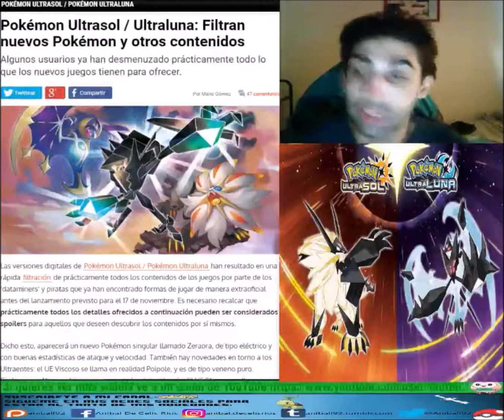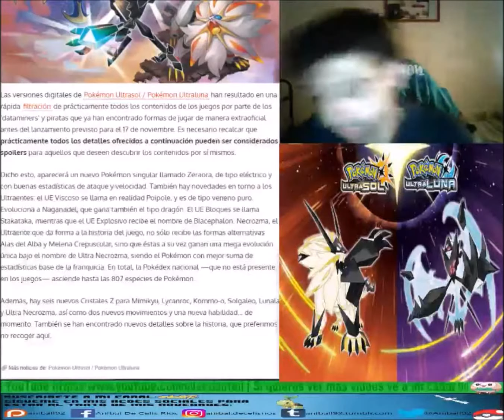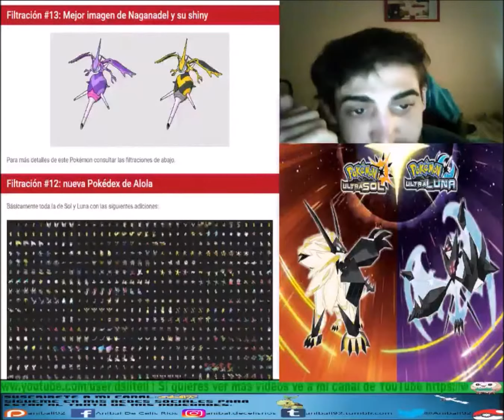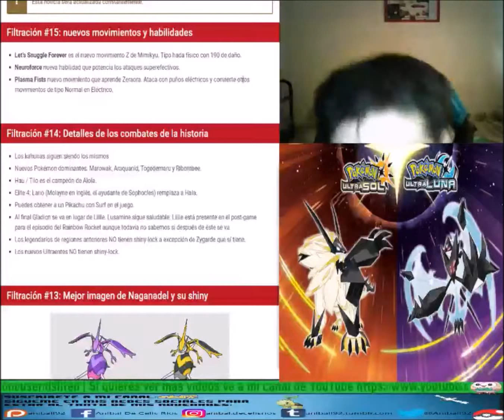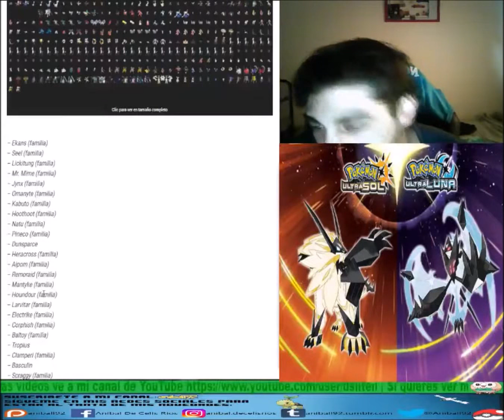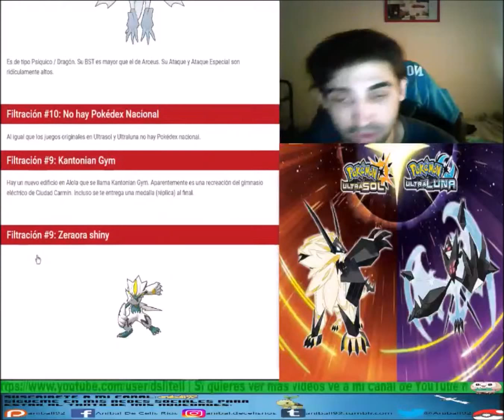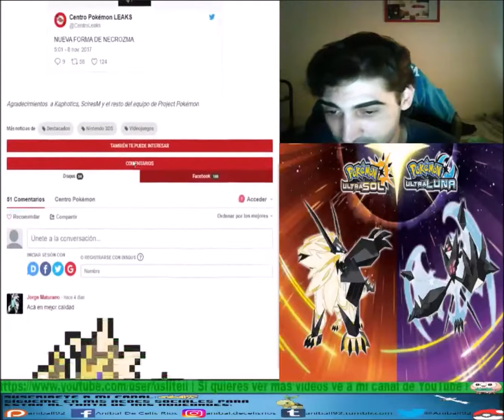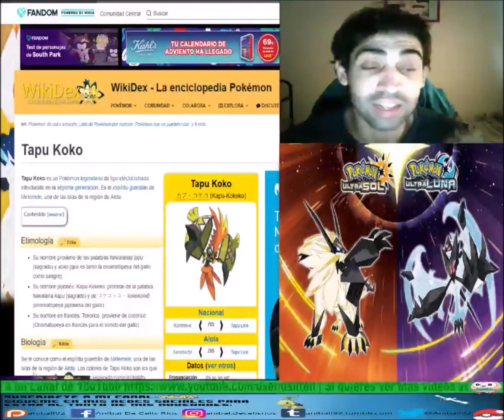¡POKÉMON ULTRASOL/ULTRALUNA FILTRACIONES!